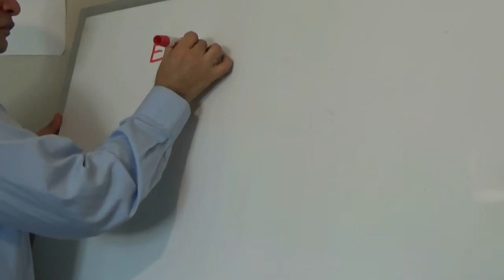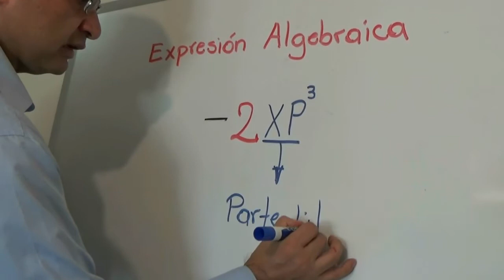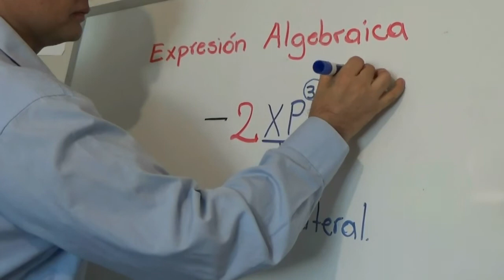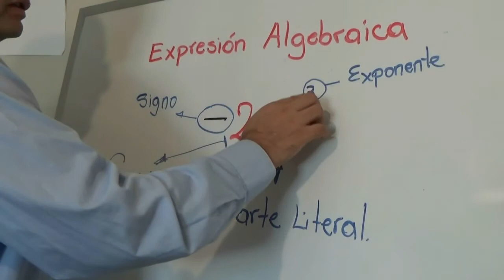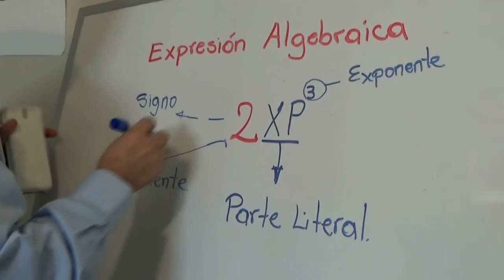EXPRESION ALGEBRAICA/ALGEBRAIC EXPRESSION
Definiremos que es una expresion o termino algebraico que partes la componen, esto nos ayudara nos
aportara los conceptos matemáticos para facilitarnos avanzar a niveles más altos en dificultad.

We will define what is a algebraic expression, its parts this going to help us to understand those
basic math concepts to make easy our progress to get more difficult levels